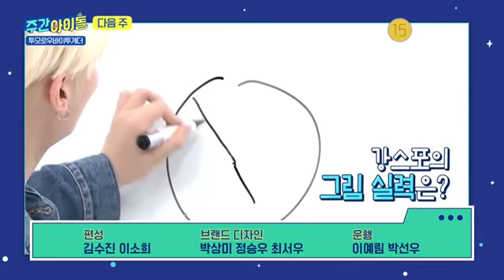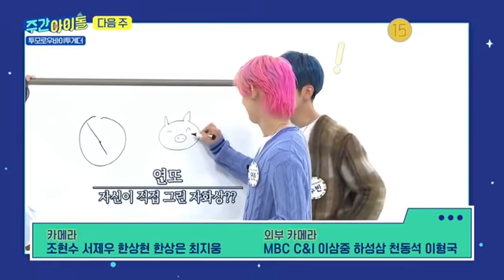[ENG/INDO SUB] Weekly Idol 482 WJSN CHOCOME & CIGNATURE Full Episode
Thanks for Subber 💖
Indo Sub (auto trans)